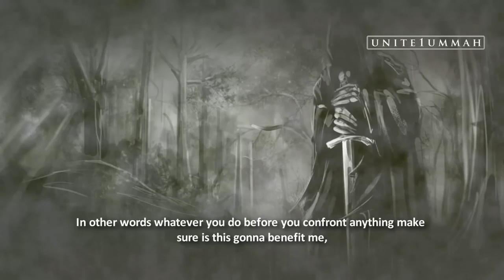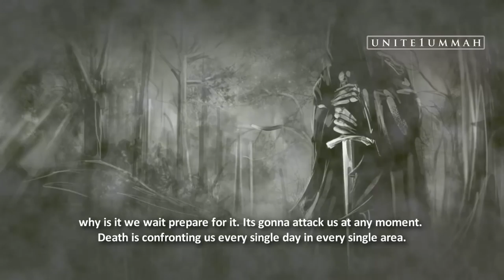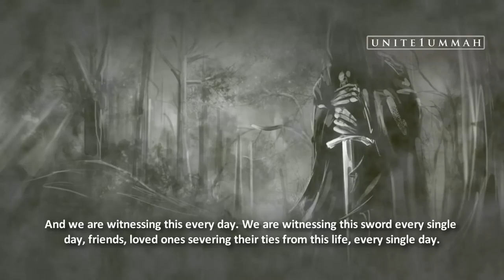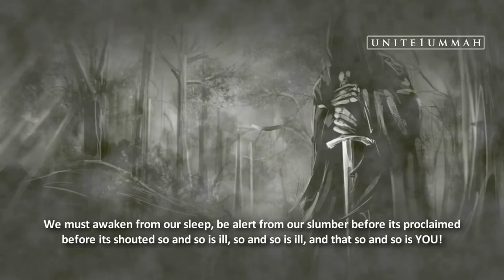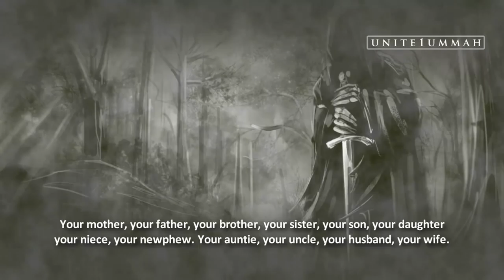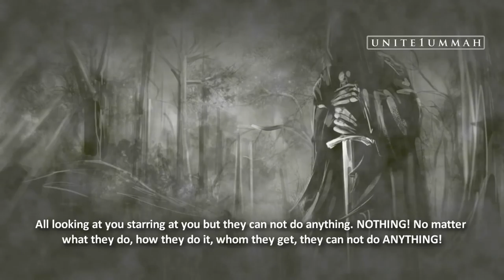The Angel Of Death Is Indeed Ready! ᴴᴰ ┇ Powerful Speech ┇ by Sheikh Fiez Muhammad ┇ TDR ┇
Indeed The Angel Of Death Is Ready ᴴᴰ ┇ Powerful Speech ┇ by Sheikh Fiez Muhammad ┇ The Daily Reminder ┇

Harith ibn idris asked Dawud At-taa'e two pious predecessors (rahimullahu jami'ah) advise me he replied "Let Death be your slogan!" In another narration he said "Know that the Soldiers of Death are in await for you". SubhanAllah what kind of advise is this.If you go today and seek advise from someone who will say dont forget to mention that in a quote dont forget you gonna lose two dollors This advise was what "Know that the Soldiers of Death are in await for you"SubhanAllah. SubhanAllah Silah ibn Ashyam mentioned "Let Death be your motto, Let Death be your Slogan" let it be in embrued in front of you day and night DEATH, DEATH, DEATH! In other words whatever you do before you confront anything make sure is this gonna benefit me, when I die? Is it gonna be for me or against me when I die? Always before your eyes place the word, the five letter word D-E-A-T-H, or the three letter word Meem, Wow, Taa, MAWT! Always confront yourself with this. Before you do anything, is this gonna benefit me When I die?

Sheikh Fiez Muhammad
Audio from the lecture: Souls Journey of a Believer

Insulting the Prophet Muhammed Mohammed Innocence of Muslims Full Movie trailer Sheikh Sh Doctor Dr Yasir Qadhi Yassir recite quran qur'an recite in the name of your lord read recitation translation mishary al afasy ghamdi zimmerinhere thedailyreminder TDR Quran ilm knowledge Sheikh Sh Doctor Dr Yasir Qadhi Yassir Sh Sheikh Feiz Muhammad The Daily Reminder Thedailyreminder TDR Dr Doctor Reda Bedeir zimmerinhere Mufti Ismail Menk MuftiMenkRox Imam Suhaib Webb "Suhaib Webb" suhaibwebb.com TVSunnah The arrivals Sh Sheikh abu Taubah Tauba"day of judgement" fiqh "alkauthar institute" jokes lol Sh Sheikh Kamal El Mekki al makki funny "How to Give Dawah" dawah niqab hijab debate oppression liberation TVSunnah misconceptionn icnatv "music in islam" "is music halal" "is music haram" "the end of music" music "Let's Talk About Love" "arise and warn" debate ilm knowledge Sheikh brother Hamza Tzortzis zortzis "Islam or atheism" funny Dan Barker Philosophy Atheism "arise and warn" "funny debate" "muslim christian debate" "Hamza Tzortzis funny" "Funny debate" "Funny muslim" Debate "The big debates" abdur raheem green Sh. sheikh imam Alaa Elsayed el sayed marriage nikkah nikah Sheikh Sh Yusuf Estes convert women hijab niqab beard funny sunnah prophet Muhammad Mohammed Islam Muslim Koran Quran Muslims ALLAH "bayyinah institute" "twins of faith Malaysia" "peace conference 2011" 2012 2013 "quran weekly" "the deen show" "mercy mission" iera "Salam Studios" "qalam institute" GPU "zakir naik" khalifahklothing "Nouman ali khan" "peace tv" "huda tv" "guide us tv" icna mas convention 2011 "journey of faith conference" dawah "almaghrib institute" "yusuf estes funny" "funny islam" "funny muslim" conference 2011 twins of faith icna convention 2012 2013 dr. Yasir Qadhi"Meeting your wife in paradise" youth conference 2011 Dr. doctor Abu Ameenah Bilal Philips aabphilips "bilal philips" "islamic online university" "almaghrib institute" qabeelat durbah dawah alkauther "kamal el mekki" niqab "niqab debate" "love affairs" "pure matrimony" ummahfilms ummah films "baba ali" "Ali Ardekani" "Reminder series" "Ask Baba Ali" ICNA-MAS "Half Our Deen" kalimaat peace comedy marriage Islam Muslim Koran Quran Muslims ALLAH muhammed mohammed "bayyinah institute" "twins of faith Malaysia" "peace conference 2011" 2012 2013 jimas convention ISNA "Masjid Al Taqwa" imam sheikh "Siraj Wahhaj" Wahaj Wahajj terrorism 911 Islam Muslim Koran Quran Muslims ALLAH muhammed mohammed Sharia law terrorist Jihaad Holy war Kafir Kufar Infidel 911 Sept September 11 9-11Al Qaida Terror Suicide Bombing Jihadist Islamist Palastine Israel world trade center Peace Muslims In America: Surviving After 11th funny "Meeting your wife in paradise" ustadh funny afsir tafseer new parenting "nouman ali khan" "meeting your wife in paradise" stories quran musa koran quranic arabic "Wisam Sharieff" "Abdul Nasir Jangda"